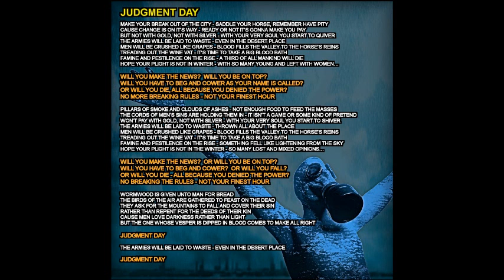BLINDVIEW - Judgement Day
Track #6 from our debut album Persistence of Vision

Produced by BLINDVIEW
Recording & Mixing by Kevin Vincent
Lyrics by Doug Gates/Arrangements by BLINDVIEW
Mastered at Studio B Mastering by Dave Harris
Illustration & Design by Mitch Melton